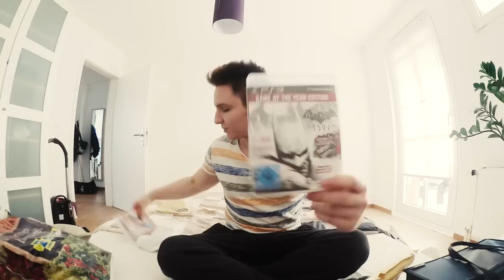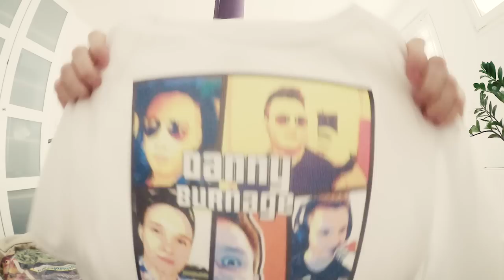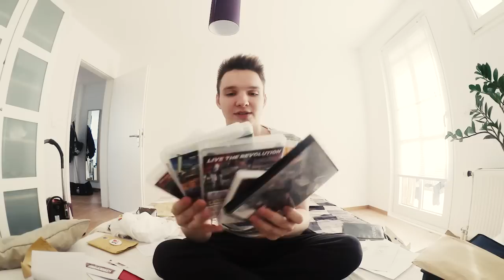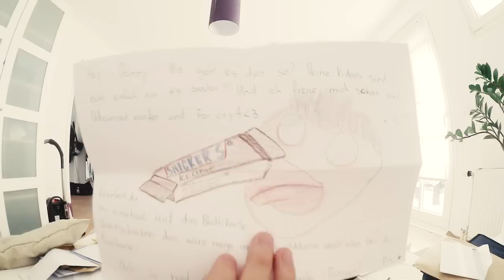VERFLUCHTES BUCH! | Die Post ist da! #6 | DannyBurnage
►Mein Postfach: 721243 ►Adresse:
30532 Hannover